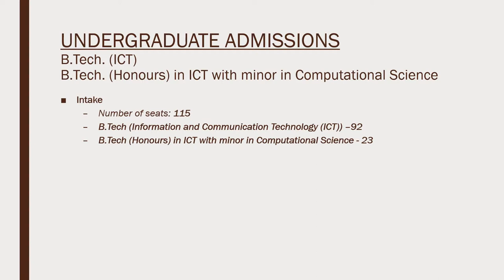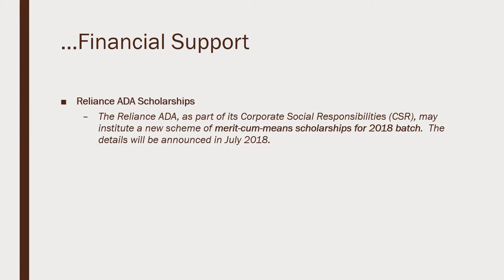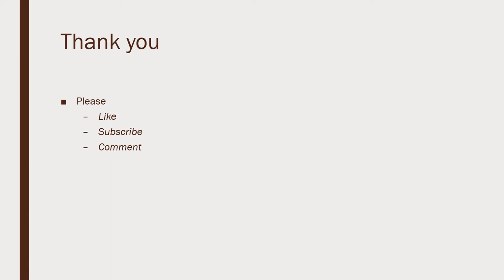Dhirubhai Ambani Institute of Information and Communication Technology | Gandhinagar | B.Tech. (ICT)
Watch the video to know more about the UG admission 2018 being conducted by the Dhirubhai Ambani Institute of Information and Communication Technology, Gandhinagar.